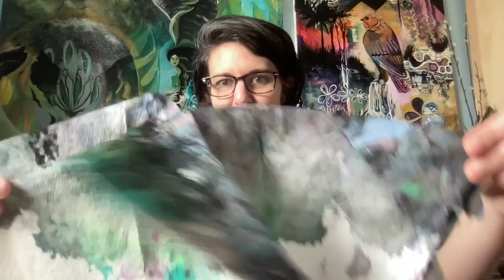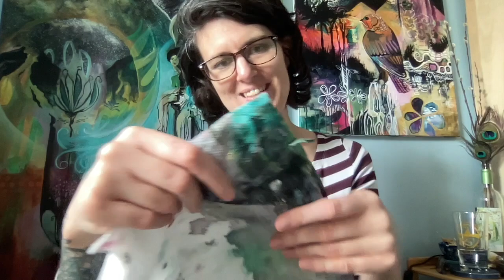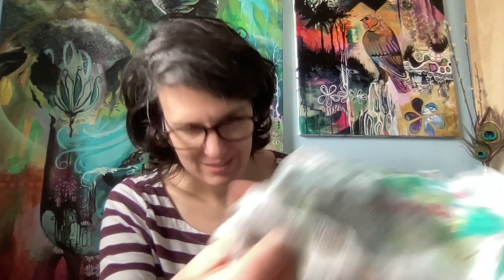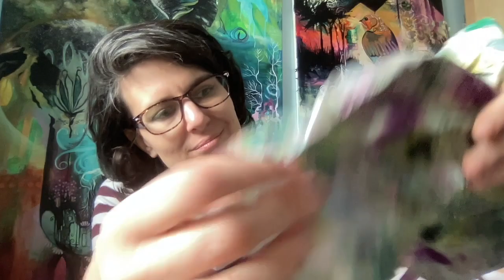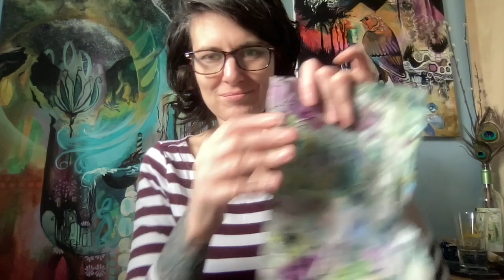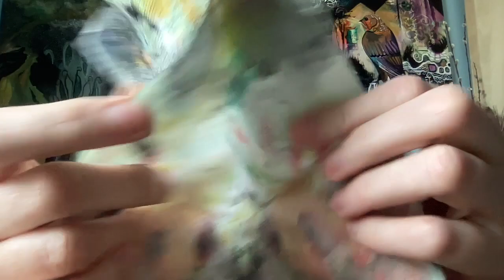Artist Art Trash ASMR | Tapping, Tracing, Gentle Crinkles, Soft Spoken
Discover a RARELY seen, but SUPER delightful ASMR trigger, as I gentle unfold many, many, messy but pretty painty paper towels with soft spoken chat, gentle with tapping, crinkles, and paper tracing sounds.